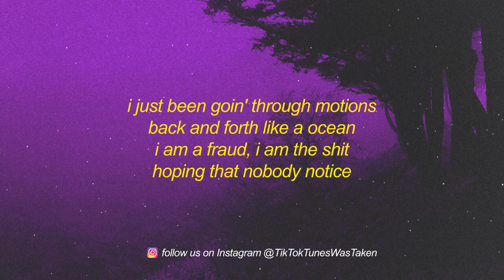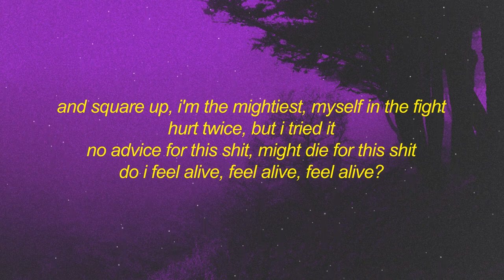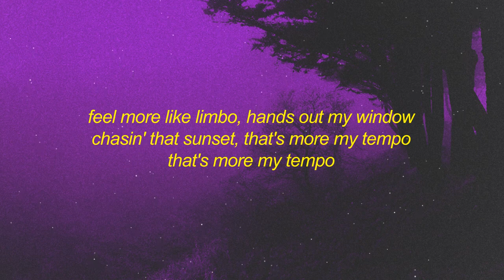keshi LIMBO sped up tiktok version Lyrics that's more my tempo ooh but this is all that i am